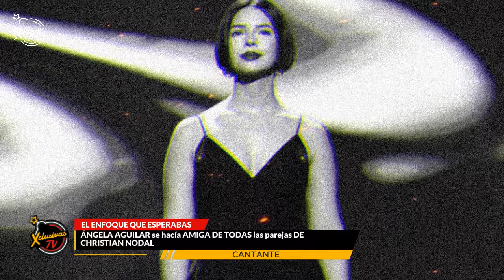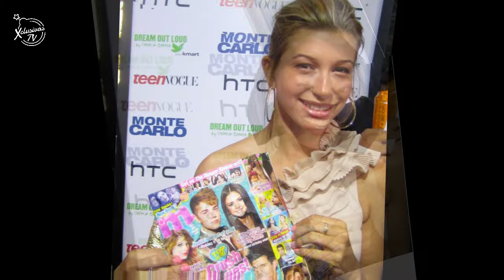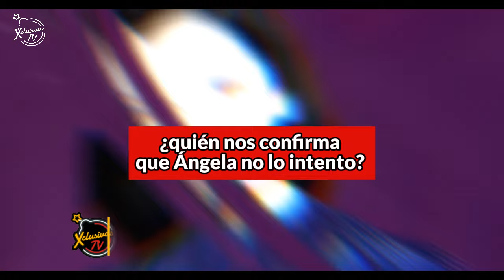ÁNGELA SE HACÍA AMIGAS DE LAS PAREJAS DE NODAL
¿Cómo la ven? pero ¿notaron que se parece a haileybieber con justinbieber ?
ay

MARCA DE TIEMPO:
0:00 NADIE TE DICE, PERO ESTAS AHÍ
2:35 Hailey Bieber
3:07 Belinda, ganando como siempre